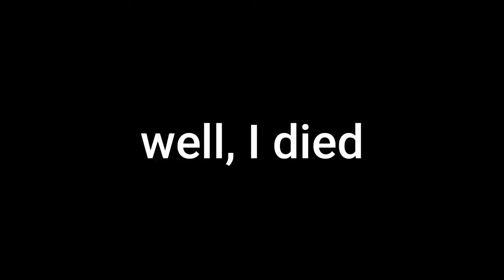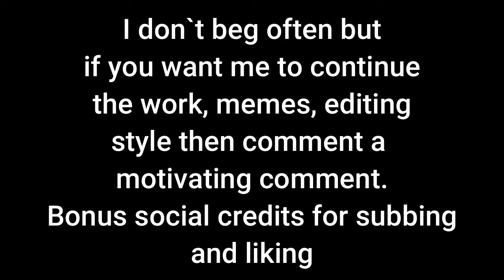So the penguins are gone: Roblox Bedwars Penguin Rewind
The new penguin game mode is officially gone. Here is a video to remind us that they existed.

there, we have minigames, croatian🇭🇷 and english🇬🇧 chat, video notifications(you never know when YouTubes notifications can crash) and events(you might be in one)🎆,psssst, we have sneak peeks of new videos too 👀

What is Roblox? ROBLOX isa an online virtual playground and workshop, where kids of all ages can safely interact, create, have fun, and learn. It’s unique in that practically everything on ROBLOX is designed and constructed by members of the community. ROBLOX is designed for 13 to 18 year olds, but it is open to people of all ages. Each player starts by choosing an avatar and giving it an identity. They can then explore ROBLOX — interacting with others by chatting, playing games, or collaborating on creative projects. Each player is also given their own piece of undeveloped real estate along with a virtual toolbox with which to design and build anything — be it a navigable skyscraper, a working helicopter, a giant pinball machine, a multiplayer “Capture the Flag” game or some other, yet-to-be-dreamed-up creation. There is no cost for this first plot of virtual land. By participating and by building cool stuff, ROBLOX members can earn specialty badges as well as ROBLOX dollars (“Robux”). In turn, they can shop the online catalog to purchase avatar clothing and accessories as well as premium building materials, interactive components, and working mechanisms.